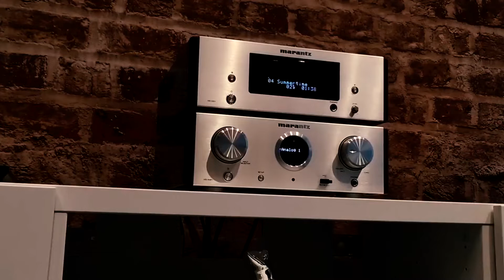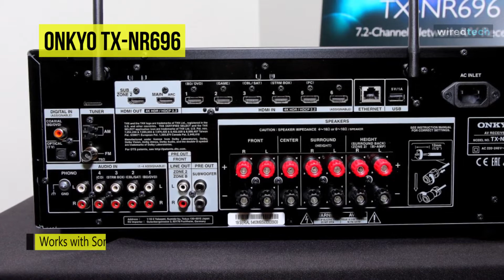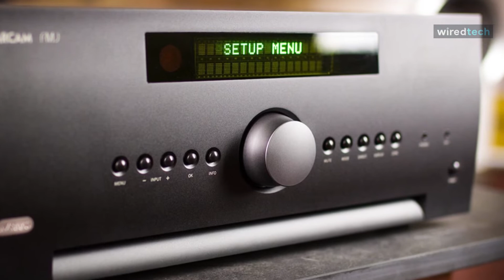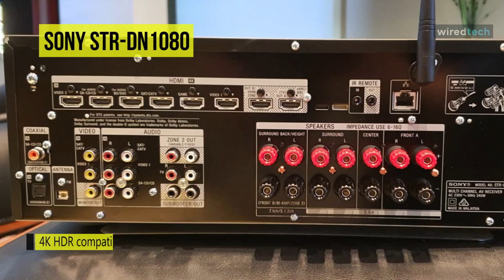The Best AV Receiver For 2021 [4K Ultra HD Home Theater]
➟ Sony STR-DN1080
➟ Denon HEOS AVR
➟ Yamaha RX-V485
➟ Arcam AV850
➟ Onkyo TX-NR696

Ola Amigo, We Have The Best AV Receiver Fit For You Here!

For every impressive home theater system, an av receiver is a must needed accessory. The best av receivers will brilliantly reimagine your A/V equipment, delivering mighty sound to your speakers and breathtaking visuals to your TV. We have prepared the list of best AV Reciever 2020.

00:00 Intro
00:43 Onkyo TX-NR696
01:36 Arcam AV850
02:31 Yamaha RX-V485
03:30 Denon HEOS AVR
04:31 Sony STR-DN1080